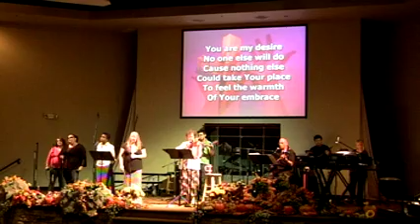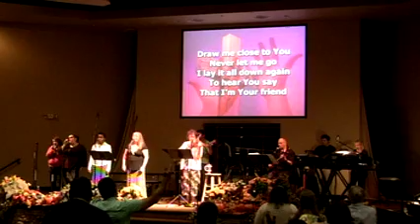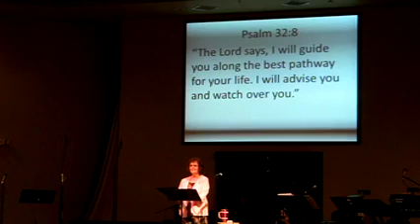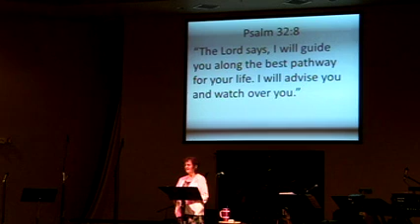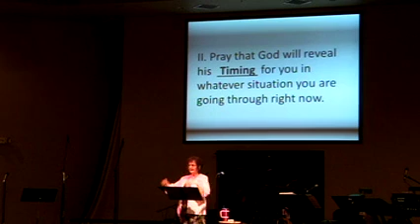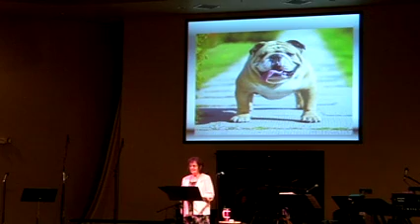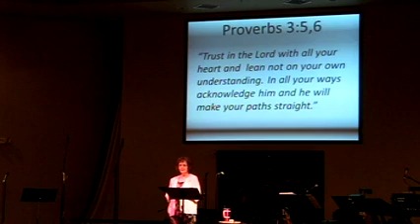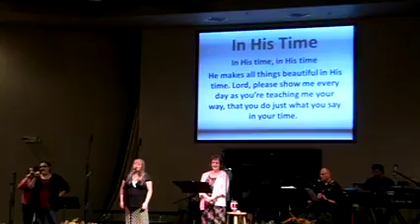Light and Life Church Phoenix - "IN HIS TIME" - Pastor Kae - Oct. 15th, 2017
Pastor Duff is in Australia playing with Kangaroos!  (,,,And Visiting his family this week! (10-15-17))

Join Pastor Kae and the rest of the folks at Light and Life in Phoenix as we Praise The Lord and Thank Him for His Love that Never Ends!

Join us this upcoming Sunday at:
Light and Life Church